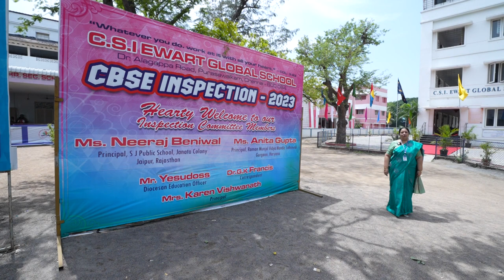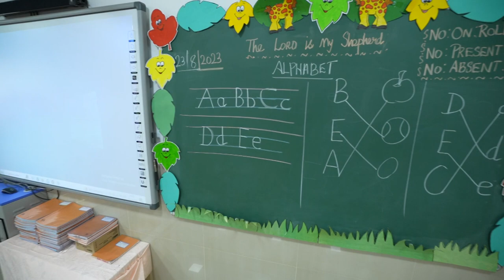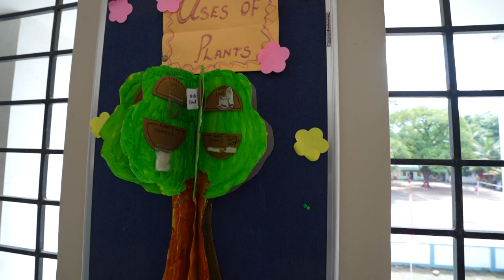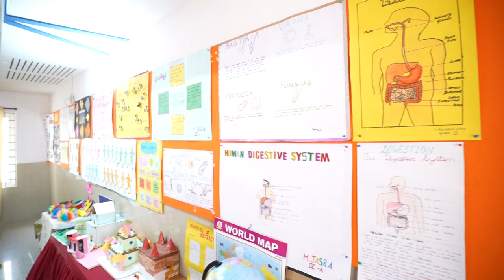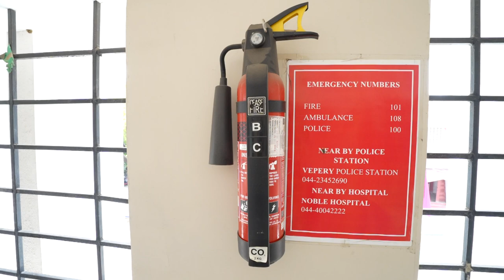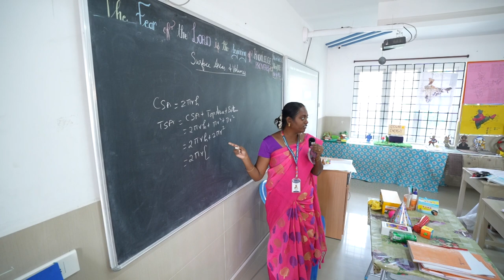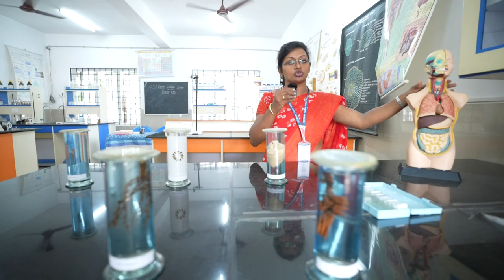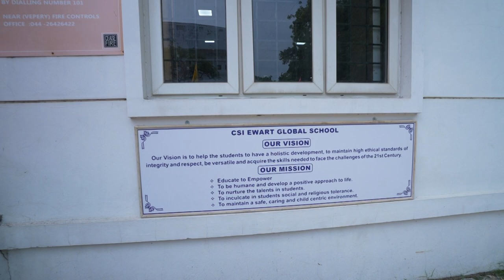Ewart Global School Virtual Inspection HD